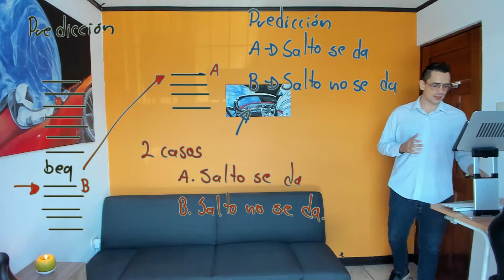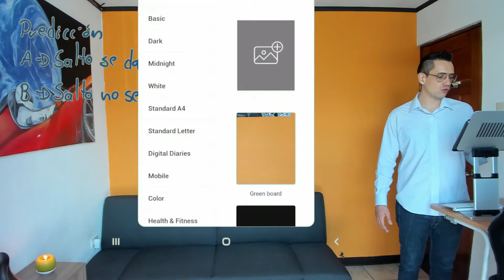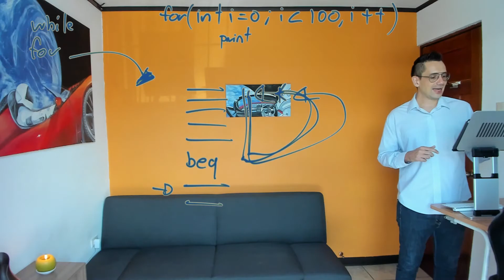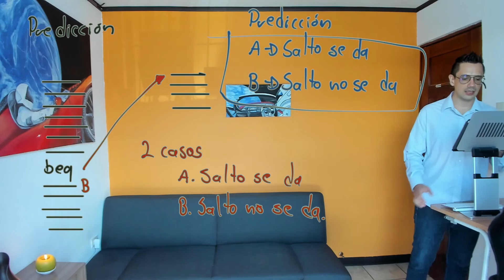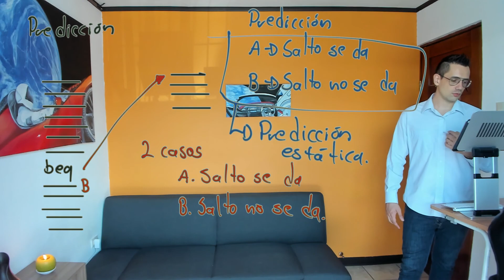Diseño de Sistemas Digitales S13 14 Análisis de políticas de predicción estática